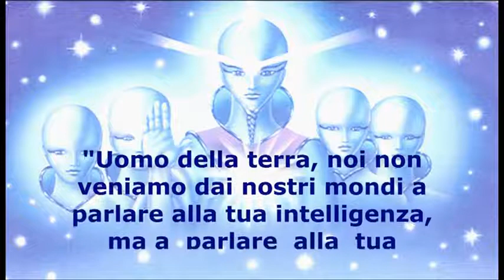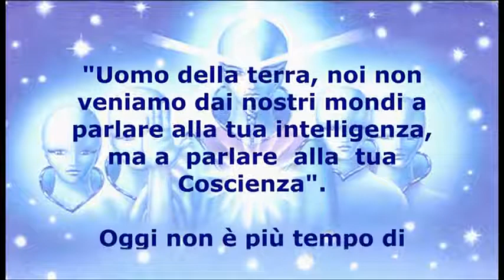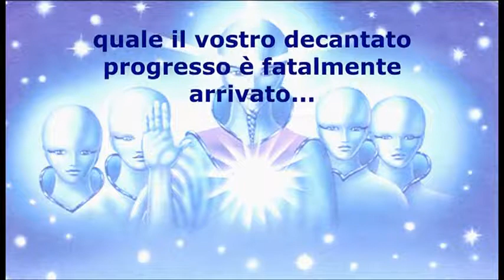Cerchi nel grano - Messaggi subliminali - Pittogrammi celesti - Segni dal cielo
Questo è uno dei primi video che ho montato per il canale Unirenellamore, col quale ho il privilegio di collaborare. Buona Ammirazione! (: